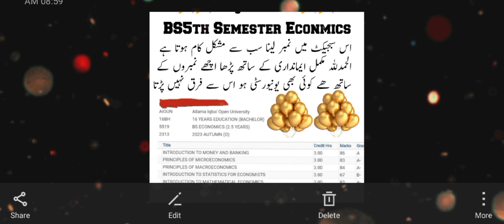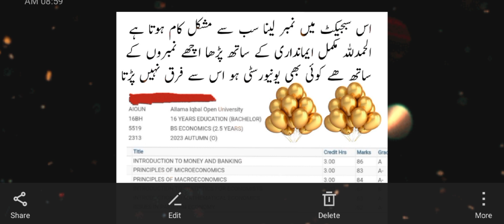Congratulatiin Shukar Allhamdullah my Student pass with very good marks in Bs Economics watch Number